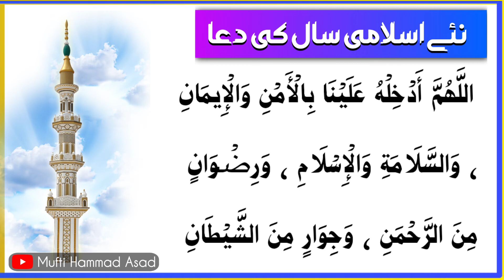new Islamic year dua , islami saal ki dua | muharam ka chand dekh kr ye padh lo | نئے سال کی دعا